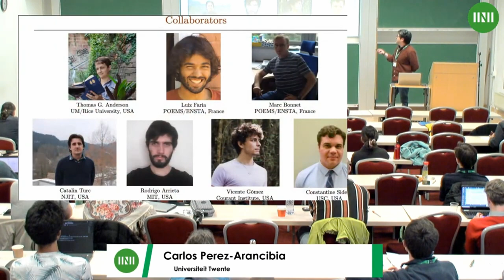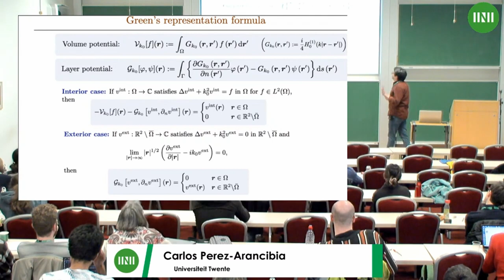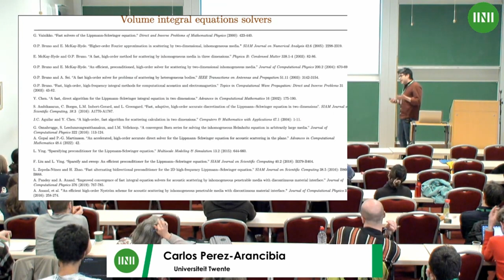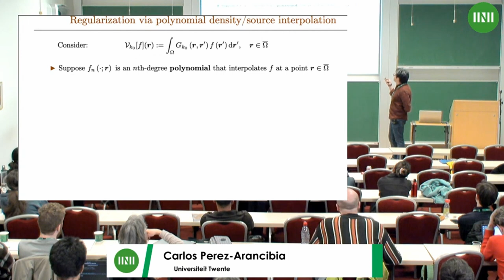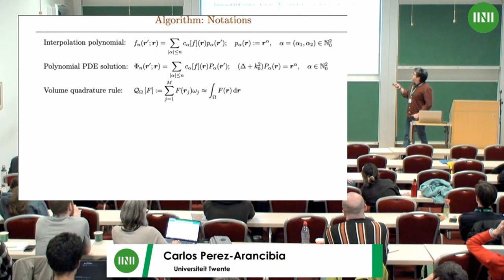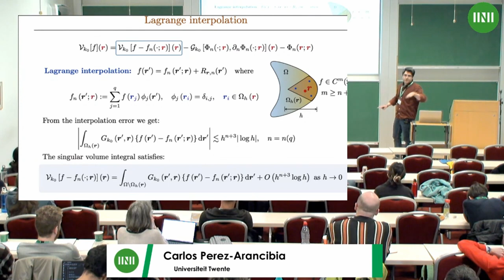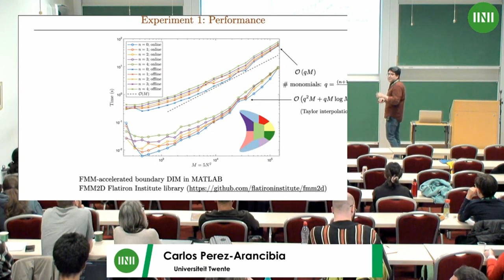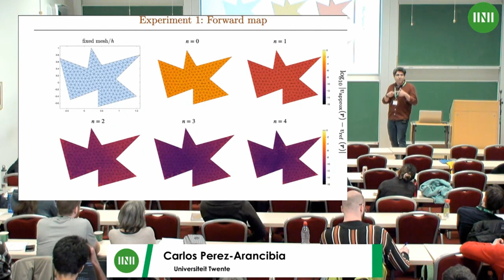MWSW03 | Dr. Carlos Perez-Arancibia | Density interpolation methods for volume Integral equations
Speaker(s): Dr Carlos Perez-Arancibia (Universiteit Twente)

Date: 18 April 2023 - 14:45 to 15:30
Session Title: Density interpolation methods for volume Integral equations
Event: [MWSW03] Computational methods for multiple scattering

Volume potentials (VPs) are essential tools to solve and analyze partial differential equations (PDEs). These operators provide ”inverses” of linear elliptic partial differential operators with known fundamental solutions, making it possible to recast linear and non-linear PDEs as simpler (sometimes derivative-free) equations that are easier to solve and analyze. Although VPs have broad applicability, their computation has been relatively neglected in the context of complex geometries until recently. This neglect is due to several challenges that must be addressed to efficiently and accurately evaluate these operators, including the singular nature of the fundamental solution, nearly singular integrals, and high computational costs associated with slow kernel decay and dense-matrix computations.

This talk outlines a novel class of high-order methods for the efficient numerical evaluation of Helmholtz VPs defined by volume integrals over complex geometries. Inspired by the Density Interpolation Method (DIM) for boundary integral operators, the proposed methodology leverages Green’s third identity and a local polynomial interpolation of the density function to recast a given VP as a linear combination of surface-layer potentials and a volume integral with a regularized (bounded or smoother) integrand. The layer potentials can be accurately and efficiently evaluated inside and outside the integration domain using existing methods (e.g. DIM), while the regularized volume integral can be accurately evaluated by applying elementary quadrature rules to integrate over structured or unstructured domain decompositions without local numerical treatment at and around the kernel singularity. The proposed methodology is flexible, easy to implement, and fully compatible with well-established fast algorithms such as the Fast Multipole Method and H-matrices, enabling VP evaluations to achieve linearithmic computational complexity. To demonstrate the merits of the proposed methodology, we applied it to the Nyström discretization of the Lippmann-Schwinger volume integral equation for frequency-domain scattering problems in piecewise-smooth variable media.

This is joint work with Thomas G. Anderson (U. Michigan), Marc Bonnet (POEMS lab/CNRS/INRIA/ENSTA Paris), and Luiz M. Faria (POEMS lab/INRIA/ENSTA Paris).